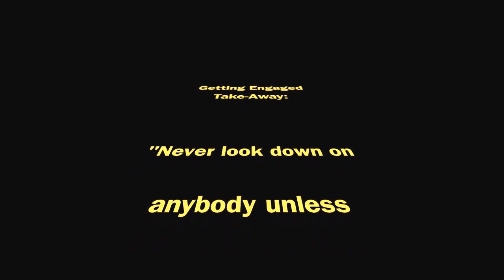Online vs. Real World Part One: Introductions #53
Should things be different online from offline? Russel Lolacher and Yukari Peerless discuss making those first connections online, what you shouldn't do and a tip or two. How do introduce yourself?